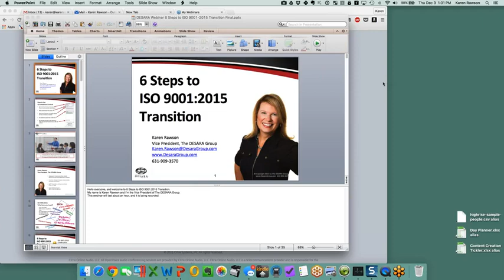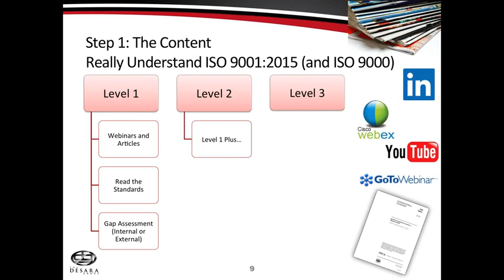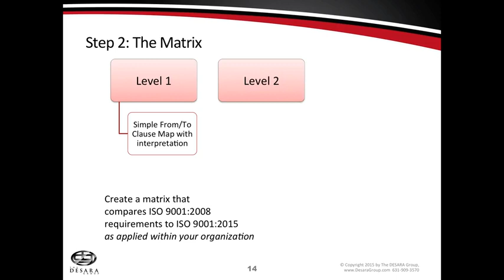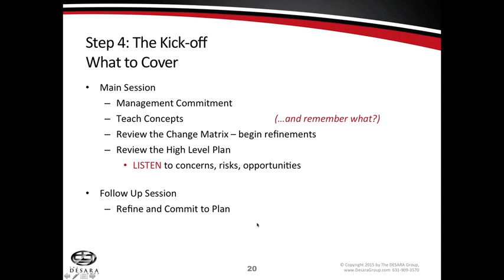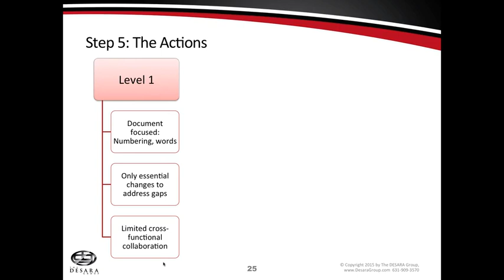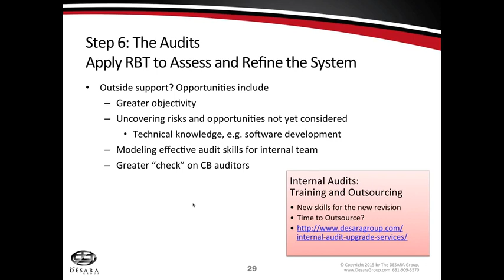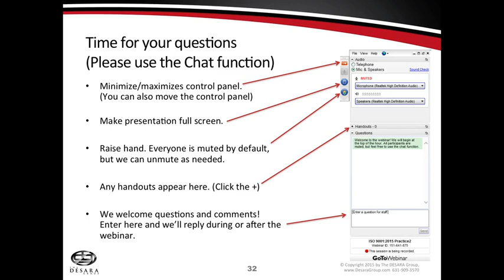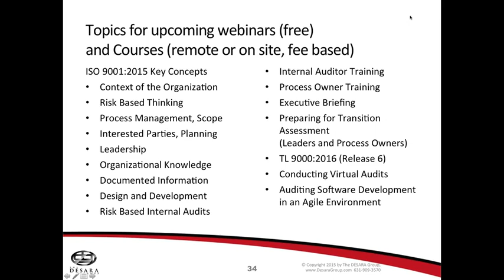6 Steps to ISO 9001:2015 Transition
You know what's changed, now you need to figure out what you will be necessary in order to make the transition to ISO 9001:2015.